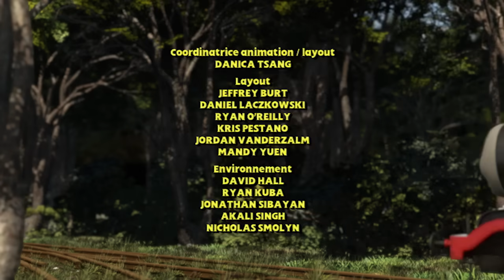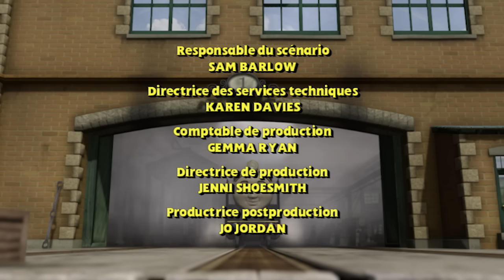Thomas Et Ses Amis en français | Le Héros de Chicalor | Épisode Spécial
Spencer, locomotive arrogante, défie Thomas ! Ils jouent à qui sera premier en tractant des wagons remplis. Dans la forêt, Thomas trouve Hiro, une vieille locomotive au moteur fichu. Il ne veut pas d’aide pour éviter la casse !  L’ex « maitre des voies » roulera-t-il à nouveau ?

Pour accéder à plus d'informations et plus d'activités en compagnie de Thomas et ses Amis ou découvrir les produits dérivés, visitez le site officiel